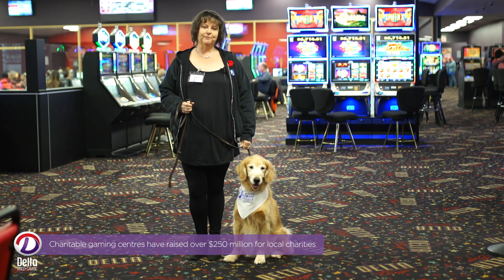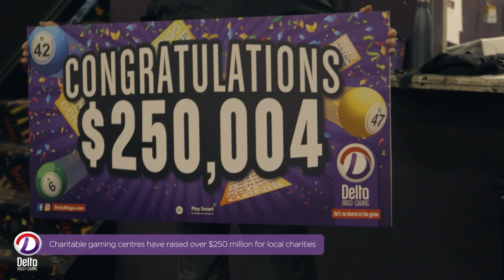Delta Bingo raises over $133 million for local charities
Charitable gaming centres across the province are celebrating $250 million  raised for local charities. The 18 Delta Bingo locations in Ontario contributed $133 million to the overall amount through their partnerships with over 875 charitable organizations.